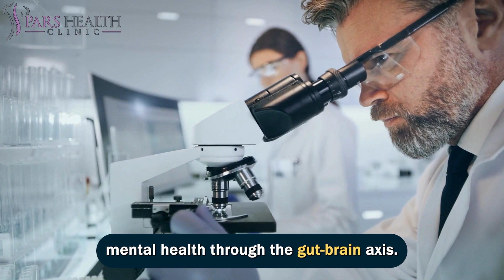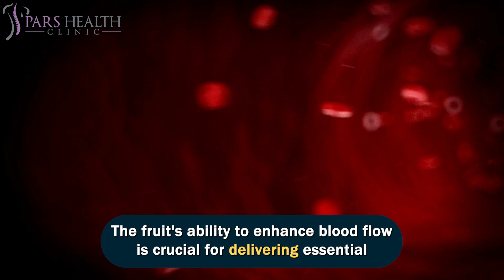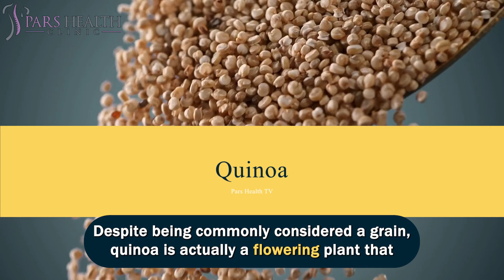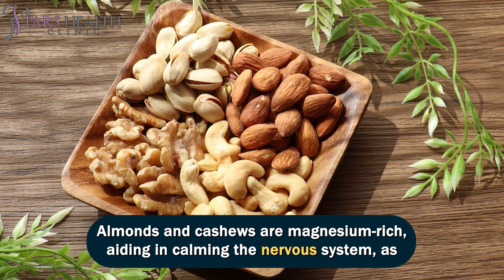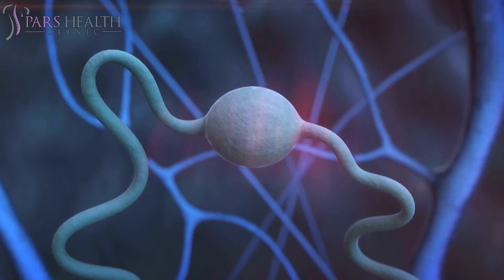10 Amazing foods for Nerve Damage _ Protect Your Nerves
Nourish Your Nerves: 10 Incredible Foods for Damage Defense

- How to fix nerve pain?
- How to fix nerve damage?
- What are the amazing foods to fix nerve pain?
- How to stop nerve pain?
- How to protect nerves?
- What are the causes of nerve pain?
- How to treat nerve pain?
- What are the best foods to stop nerve pain?
- What are the top 10 foods to fight nerve pain?
- What are the best foods to fix nerve pain?
- How to heal nerve pain?

0:00 Introduction

10 Amazing Foods for Nerve Damage, Protect Your Nerves

0:13 10- Leafy greens

Leafy greens like broccoli, spinach, and asparagus are packed with vitamin B, a crucial nutrient for nerve regeneration and function. Spinach, broccoli, and kale also boast alpha-lipoic acid, a micronutrient that shields nerves from damage and enhances their function. These vegetables are abundant in Vitamin C, Vitamin E, Vitamin B complex, and magnesium, all vital for a healthy nervous system.

0:54 9- Dark chocolate

Now, about dark chocolate, but not just any dark chocolate. Opt for the unprocessed, raw variety with minimal sugar, ideally containing over 70% cacao. Cacao, the active ingredient, houses L-tryptophan, a neurotransmitter that promotes a calm mind.

1:17 8- Zucchini

Moving on to zucchini, this summer squash, considered a fruit, offers a bounty of benefits for nerve health. Rich in antioxidants, potassium for effective nerve transmission, and calming magnesium, zucchini is a versatile and nutrient-packed vegetable. Its B-vitamins, including folate, contribute to nerve function and development, while antioxidants like vitamin C and manganese reduce oxidative stress and inflammation, safeguarding nerve cells from damage.

2:00 7- Yogurt

Yogurt, containing probiotics or healthy bacteria, has potential positive impacts on well-being, including mental health. Emerging research suggests a connection between healthy gut bacteria and improved mental health through the gut-brain axis. Probiotic foods like yogurt may reduce inflammation and boost the production of mood-boosting neurotransmitters like serotonin.

2:40 6- Pomegranates

Pomegranate juice is packed with high levels of antioxidants that safeguard your brain cells from free radical damage. Studies suggest that consuming pomegranate juice may decrease the risk of Alzheimer's disease. Known for their vibrant taste, pomegranates offer a plethora of potential benefits for nerve health. Laden with antioxidants like polyphenols and anthocyanins, pomegranates possess anti-inflammatory properties that shield nerve cells from oxidative stress.

3:21 5- Sweet Potato

This root vegetable provides numerous benefits for nerve health, boasting an abundance of vitamins A and C that offer antioxidant protection for cells. Sweet potatoes also contain natural anti-inflammatory compounds. Animal studies demonstrate reduced inflammation in nerve and brain tissue after consuming purple sweet potato extract.

3:55 4- Quinoa

Despite being commonly considered a grain, quinoa is actually a flowering plant that produces edible seeds. Once a staple food for native people in the Andes Mountains, particularly in Peru, Bolivia, and Chile, quinoa has gained global popularity, cultivated in over 70 countries.

4:39 3- Fish

Approximately 60% of the brain's dry weight is composed of fat, with one-fifth of that being essential fatty acids. These essential fatty acids, omega-3 and omega-6, cannot be produced in our bodies and must be obtained through diet. Oily fish, seeds, and nuts provide omega-3s, while poultry, eggs, nuts, and avocados supply omega-6s.

5:28 2- Eggs

Eggs are rich in choline and B vitamins. Choline is a nutrient crucial for the brain to produce acetylcholine, a neurotransmitter essential for communication among brain cells and memory. Quality matters when it comes to eggs, so opt for free-range, pastured eggs. Eggs, a nutritional powerhouse, offer several benefits for nerve health.

6:21 1- Nuts

Almonds and cashews are magnesium-rich, aiding in calming the nervous system, as mentioned earlier. Brazil nuts are a plentiful source of selenium, which also has a calming effect on the nervous system. Nuts, with their good protein levels, contribute to a prolonged feeling of fullness. Nuts, encompassing a variety of delicious options such as almonds, walnuts, and cashews, offer a host of benefits for nerve health.

7:29 Outro